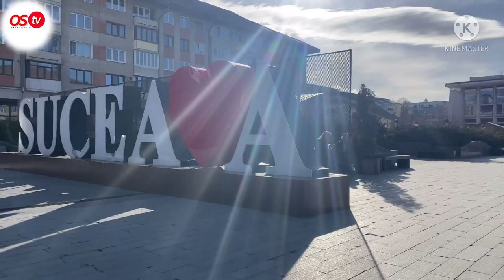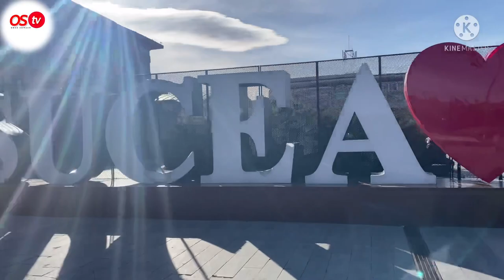Life in Romania 🇷🇴 as a Ghanaian 🇬🇭/ black person. Beautiful city Suceava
This video shows how sweet and beautiful Romanians are to black people. And also the showing beautiful scenes of Suceava a city in the northern part of Romania